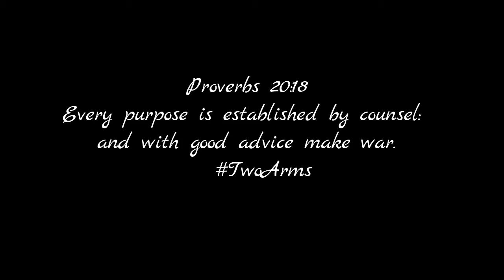Yahush Training Demo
Just a Home made Video of My various Martial Arts studies in Action.